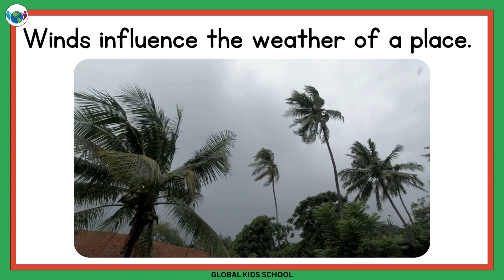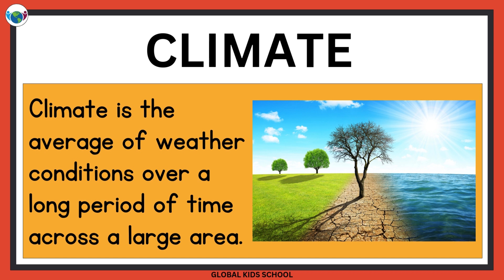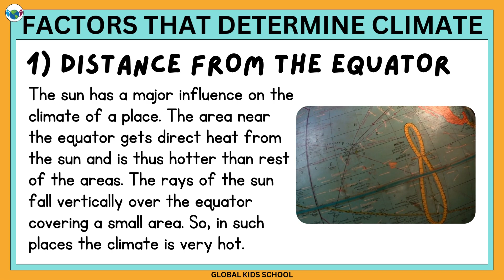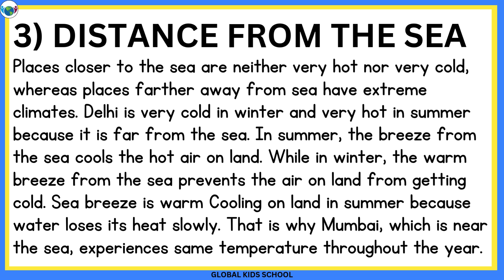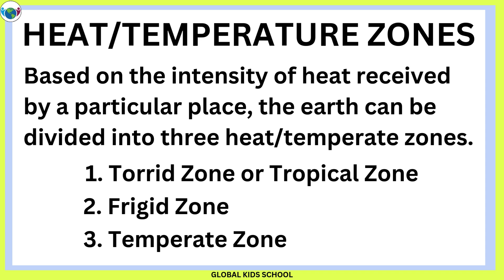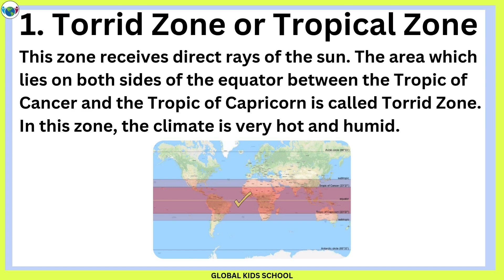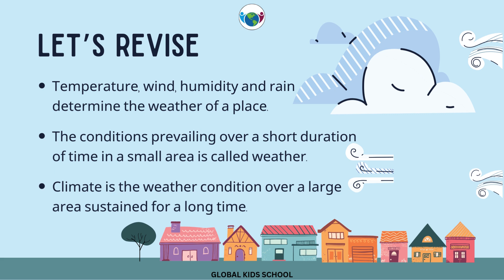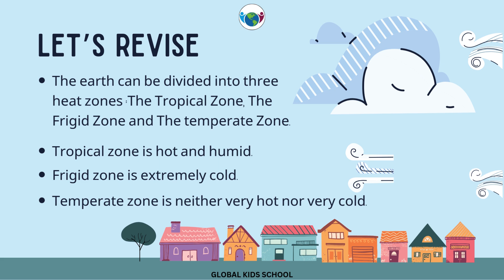Weather and Climate | Social Science | Prepared by GKS, Ratu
In this video, students are going to learn about various topics related to weather, climate, different climatic zones, etc. They will also be introduced to factors that affect the climate.

Stay focused and keep learning.